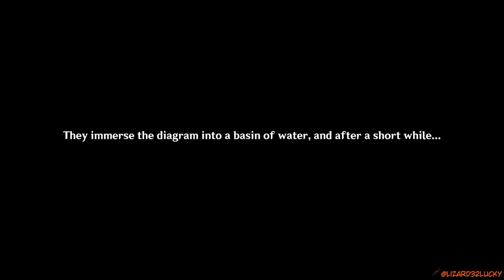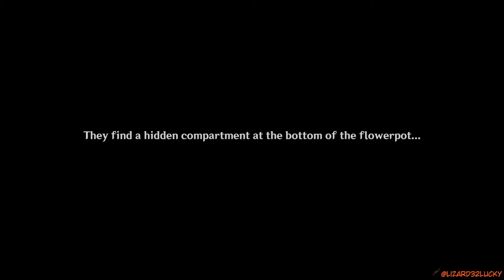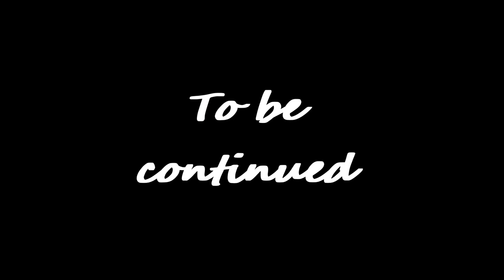The Paimon gang Genshin Impact Archon Quests CH 2 64